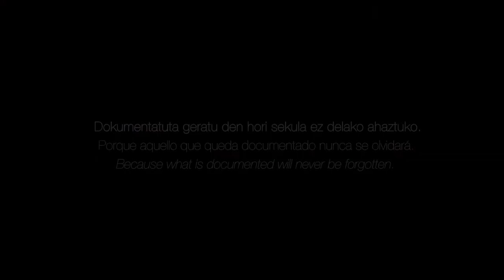EVEREST 40 URTE: HERRI OSO BAT GAILURREAN - TODO UN PUEBLO EN LA CUMBRE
1980ko maiatzaren 14ean, lehenengoz euskal espedizio bat Everestaren tontorrera igo zen. Herri oso baten desioa eta ilusioa, mendizale talde xume eta indartsu bati esker burutu zen, horrelako balentria lortzen zuen 13. herria bilakatuz.
Hona hemen Mendi Film Festibalaren omenaldia eta gogoeta, 40 urte betetzen direnean.
El 14 de mayo de 1980, una expedición vasca logró hollar la cumbre del Everest. Un grupo de humildes y tenaces montañeros consiguieron de esta manera, culminar el deseo y la ilusión de todo un pueblo que les apoyaba.
Sirva este video como recuerdo y homenaje en nombre del Mendi Film Festival en el 40 aniversario de la gesta.
14th May 1980, a Basque expedition reached the top of Everest. It was the first time for Basque mountaineers, but not the last. Supported by the whole Basque Country, those humble and strong mountaineers, made a dream come true.
This video is just a sincere tribute on behalf of Mendi Film Festival.